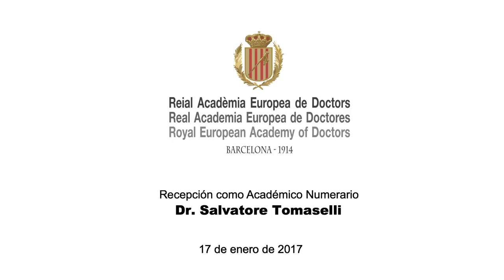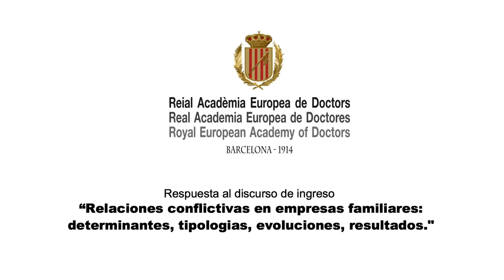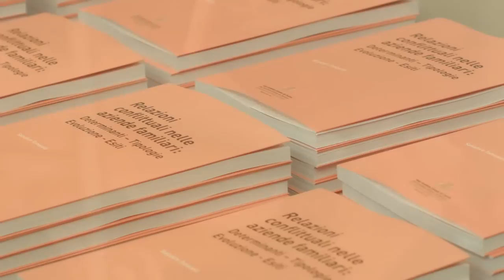Dr. SALVATORE TOMASELLI